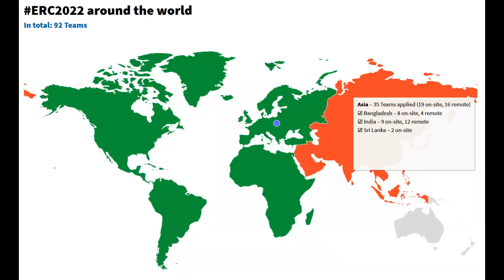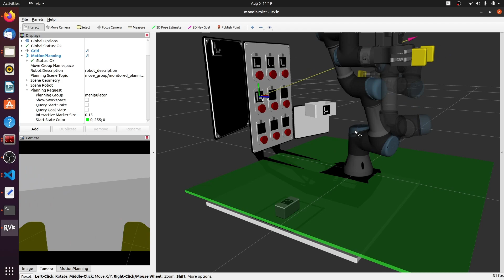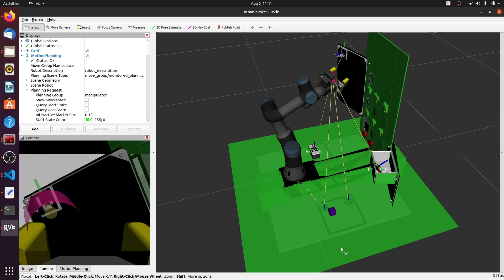Team Shunya | ERC 2023 Remote Edition | Video Material